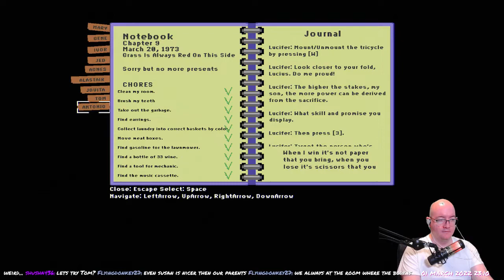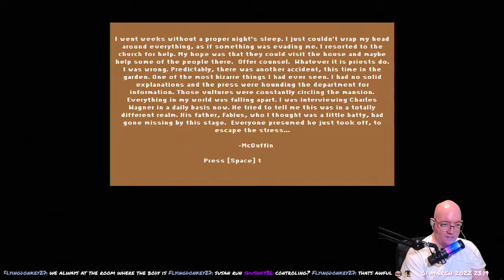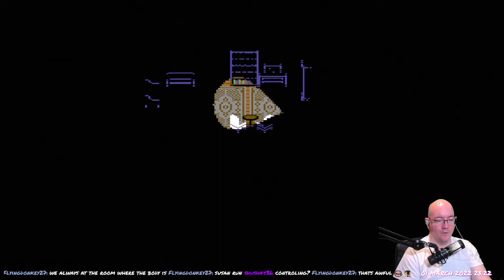Lucius Demake - 07